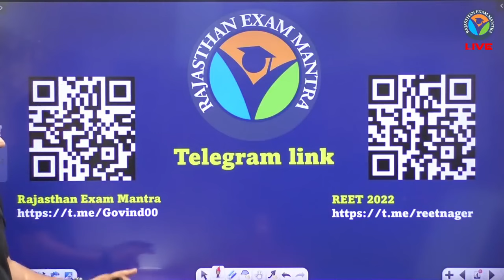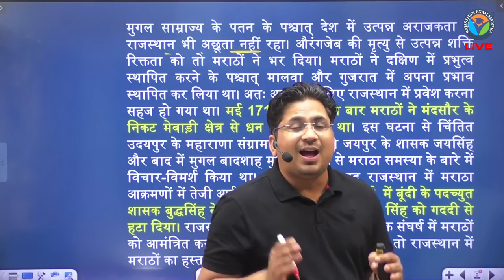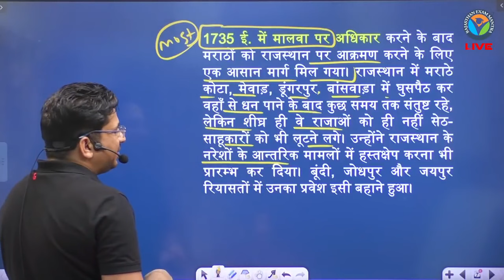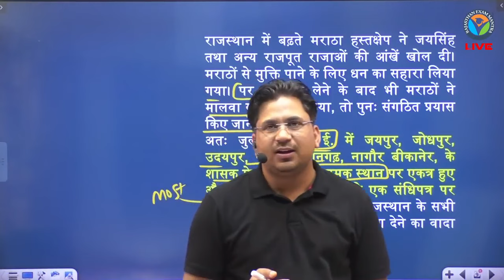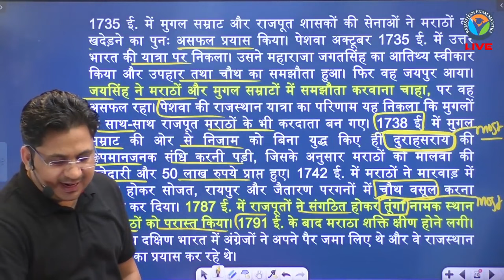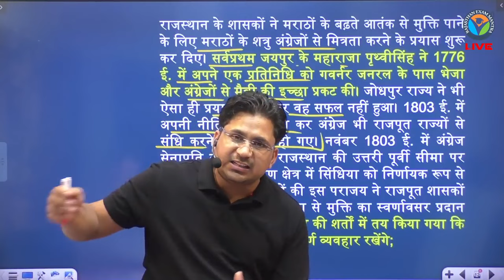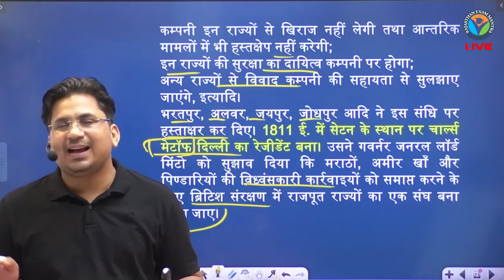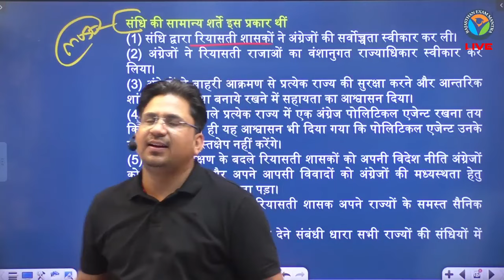CET | RBSE | class 9 राजस्थान का स्वतंत्रता आंदोलन एवं शौर्य परंपरा | Detail | Govind Saini #1